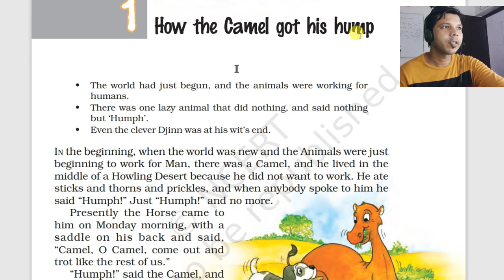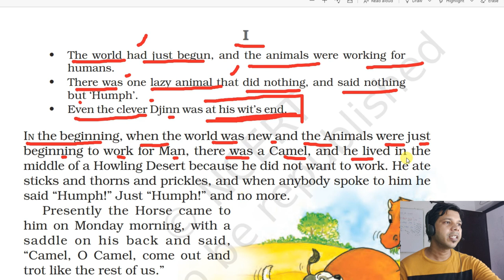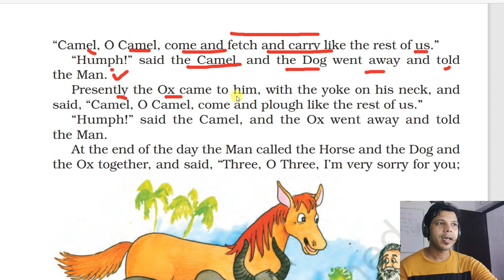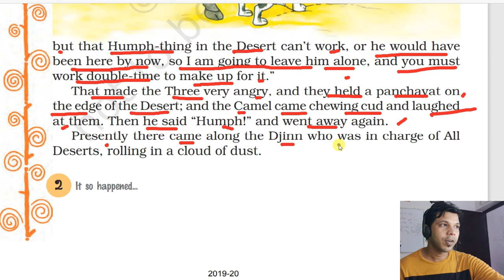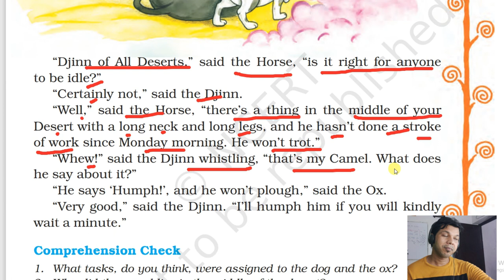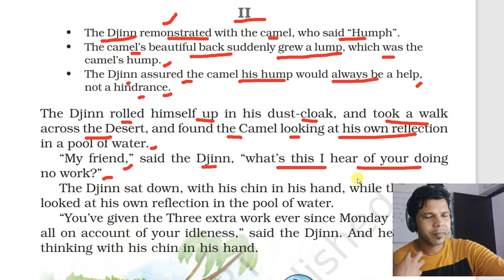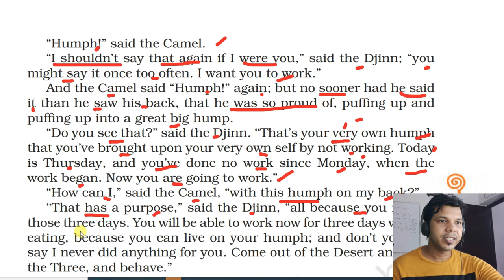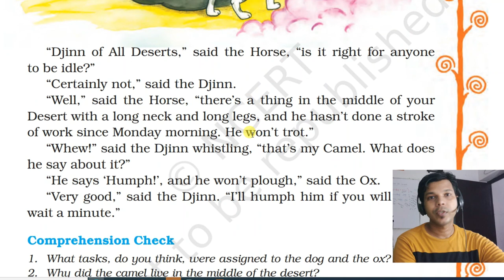NCERT CLASS -8 ENGLISH LESSON -1 || HOW THE CAMEL GOT HIS HUMP